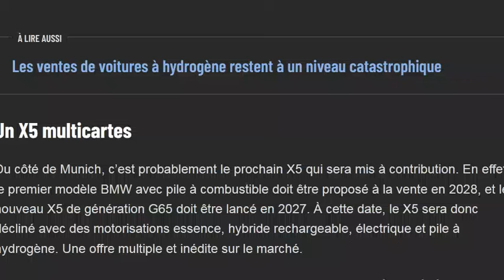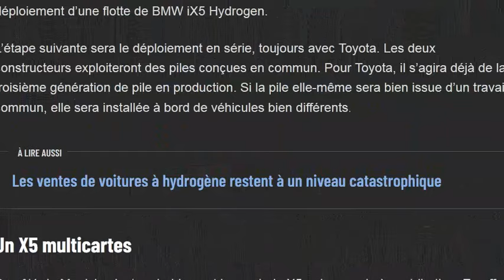BMW s'allie avec Toyota pour son futur iX5 hydrogène !